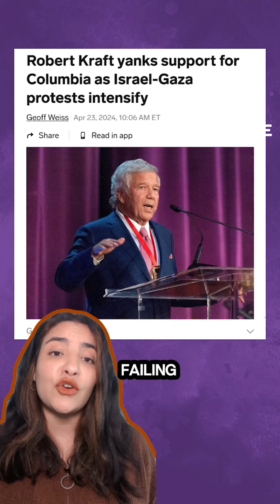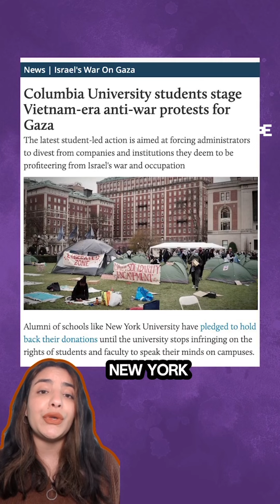Why are university students in the US staging encampments?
US students have been staging encampments protesting Israel’s actions in Gaza across more than a dozen universities since 17 April.

The universities include: Harvard, Columbia, Yale, New York, University of Michigan, University of Texas at Austin, USC, University of North Carolina Chapel Hill, Washington University in St. Louis, The New School, Massachusetts Institute of Technology (MIT), Emerson College, Tufts, Maryland and Vanderbilt University.

But what is an encampment, how did this start and what are the students’ demands?